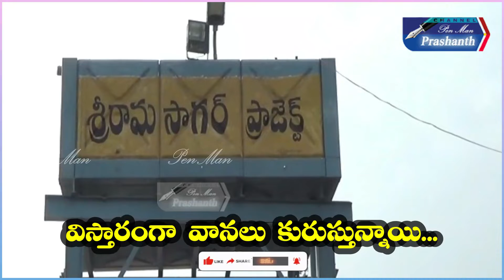SRSP లోకి భారీగా వరద నీరు//Watch On//Pen Man Prashanth//In YouTube//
ఎడతెరపి లేకుండా కురుస్తున్న వర్షం కారణంగా ఉత్తర తెలంగాణ వరప్రదాయని శ్రీరాంసాగర్ ప్రాజెక్టు వరద పోటేత్తుతోంది...ప్రాజెక్టు ఎగువన కురుస్తున్న వర్షంతో భారీగా వరదనీరు ప్రాజెక్టులోకి వచ్చి చేరుతోంది..